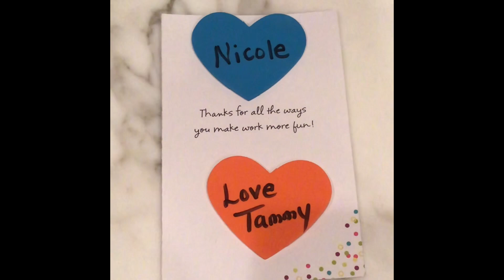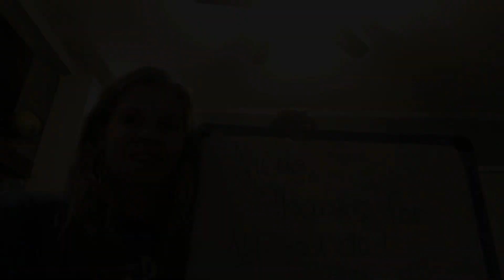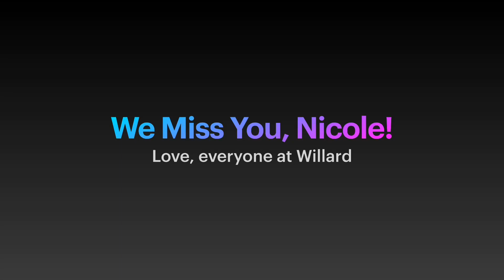Thank you, Nicole!